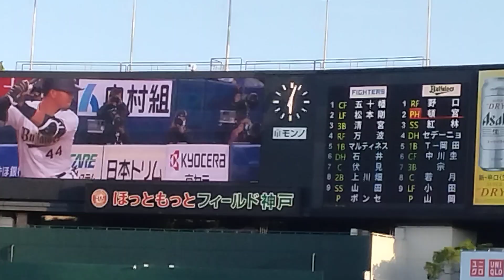パリーグ公式戦「バファローズ×ファイターズ」、7回裏1アウト1塁2塁から紅林選手のタイムリーヒットまで。（2023年7月23日、ほっともっとフィールド神戸）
バファローズ紅林選手のタイムリーヒットで2点、このあとセデーニョ選手に3ランホームランがでました！！